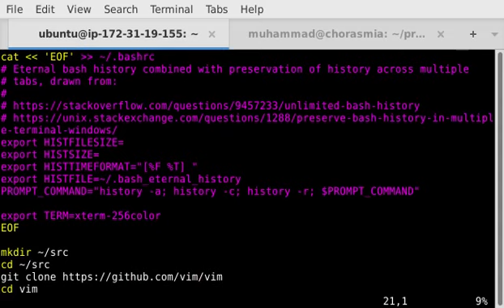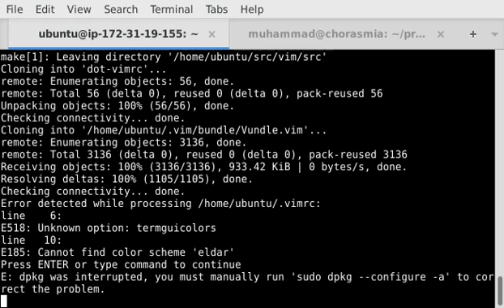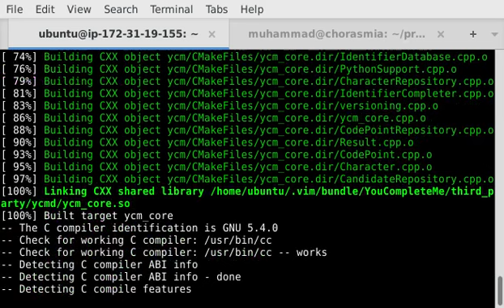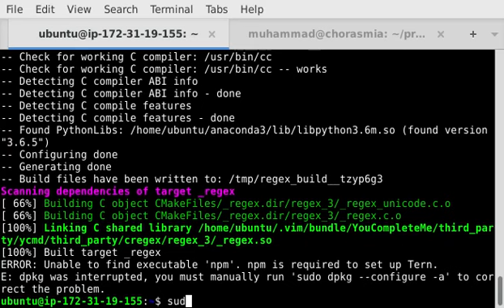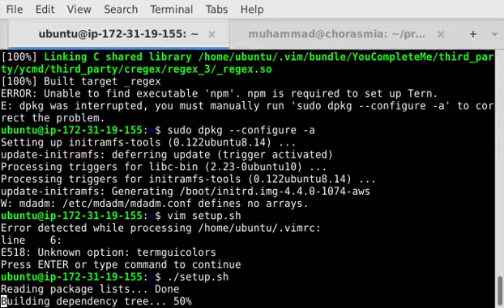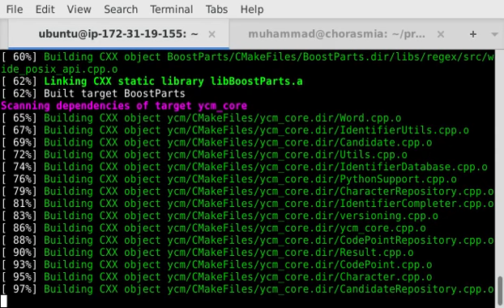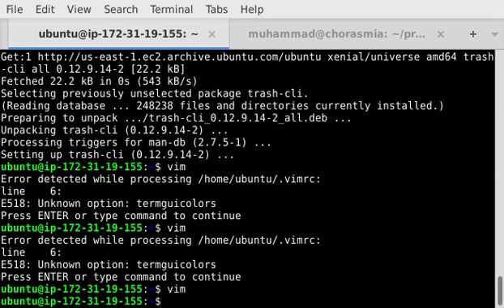Making a Debian-Compatible Installation Comfy in Five Minutes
Even though there was a hiccup in the middle where I had to run dpkg manually this is still blazing fast